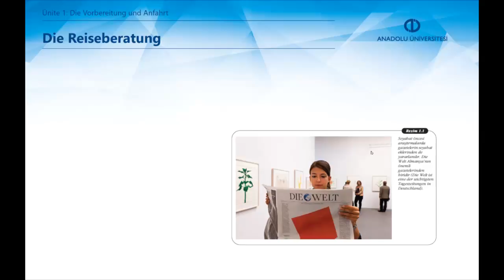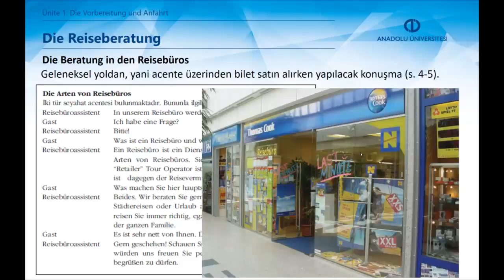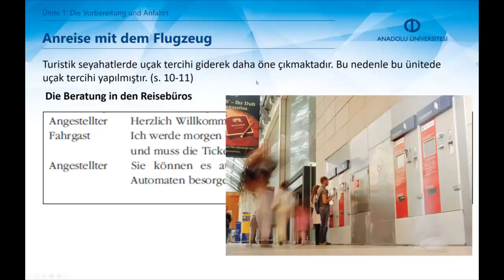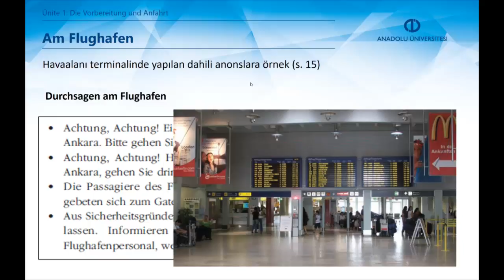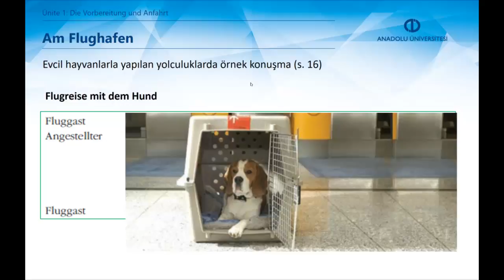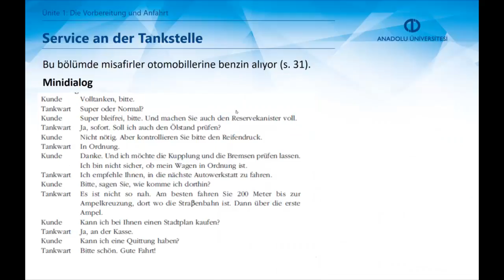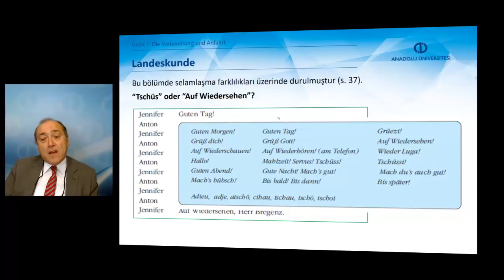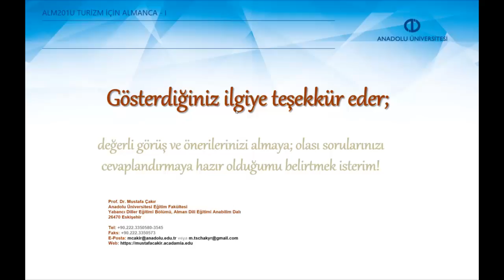TURİZM İÇİN ALMANCA I - Ünite1 - Özet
Tatile çıkmadan önce acenta veya internet üzerinden rezervasyon yaptırabileceksiniz.
Gideceğiniz tatil yeri hakkında bilgi alışverişinde bulunabileceksiniz.
Havaalanında chek-in, bagaj teslimi ve diğer işlemlerde gerekli konuflmaları yapabileceksiniz.
Uçağa bindikten sonra, burada gerekli konuşmaları ve dahili anonsları anla- yabileceksiniz.
Uçaktan inip otele gidene kadar araç kiralamak ve kiraladığınız araca benzin almak dahil gerekli bilgelere sahip olabileceksiniz.